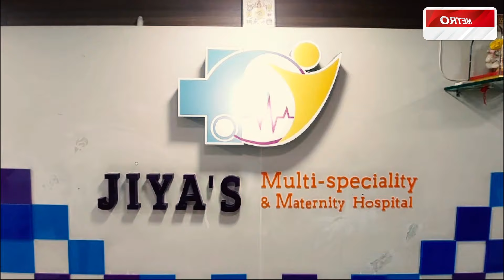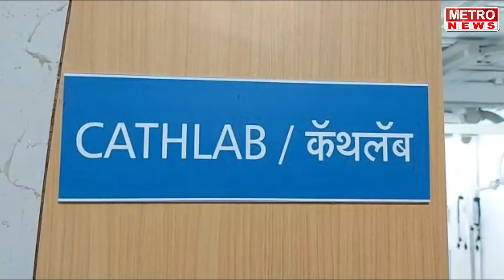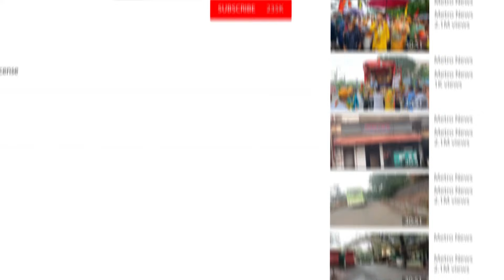Metro News | शिवमंदिर आर्ट फेस्टिवलच्या दुसऱ्या दिवशी सुरेल गाण्यांची मैफिल, पहा सविस्तर !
शिवमंदिर आर्ट फेस्टिवलच्या दुसऱ्या दिवशी सुरेल गाण्यांची मैफिल, पहा सविस्तर !